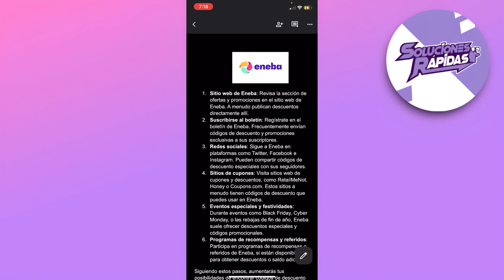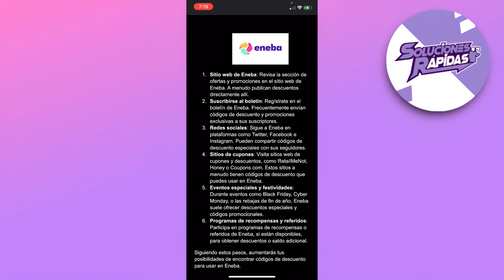Como Conseguir Codigos De Descuento en Eneba (Para Principiantes)